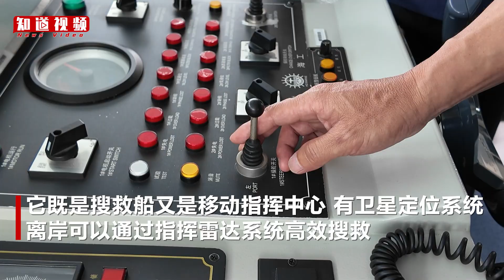视频｜记者探访珠海最大海上应急指挥消防船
3月30日，记者探访珠海应急系统现有最大的海上应急指挥消防船——珠海应急001船。该船全长55米、宽7.6米，它既是搜救船又是移动指挥中心，有卫星定位系统，离岸可以通过指挥雷达系统高效搜救。该船主要针对渔港渔船、海岛海域船舶应急救援与消防任务，提供海上应急指挥、通信、抢险救援、消防等多种用途功能。

校对 张彦君